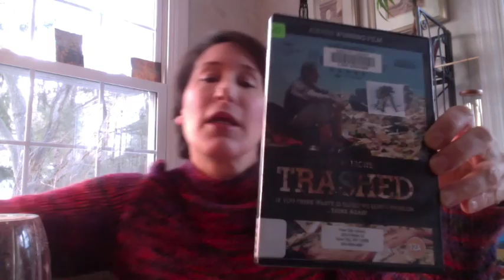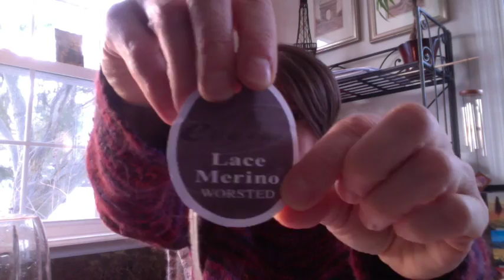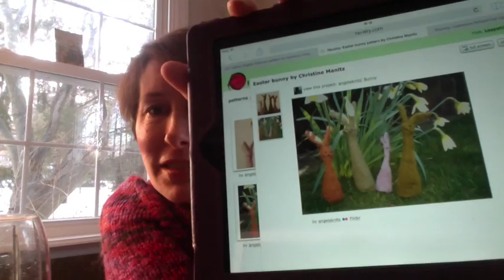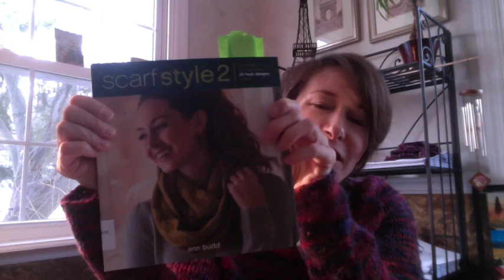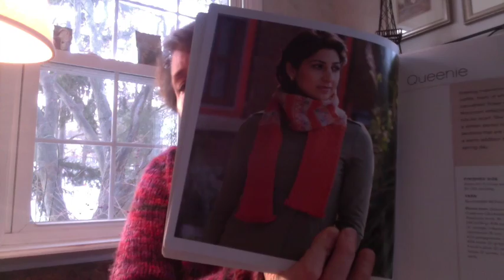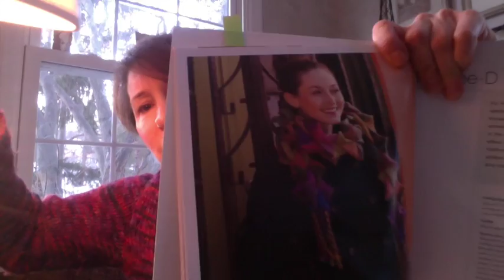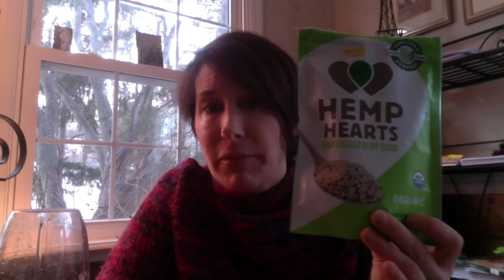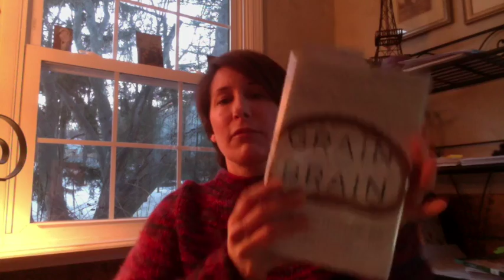episode 19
Healthy Knitting Podcast. I discuss knitting and a healthy tip. See you there!